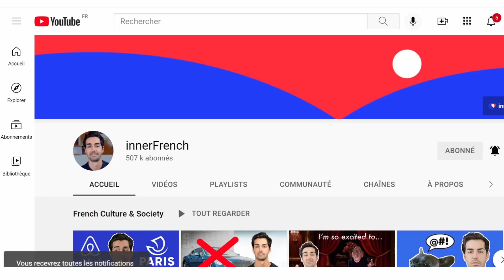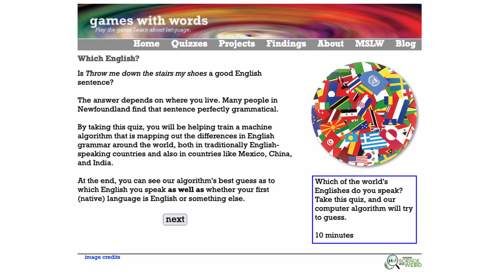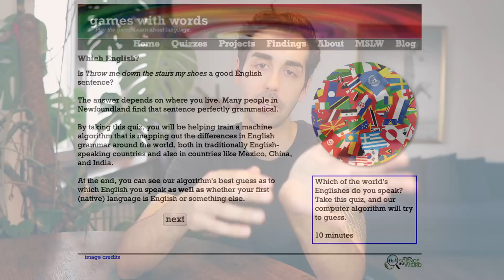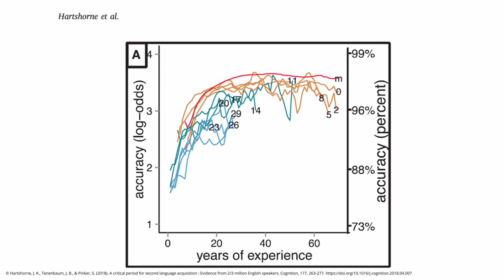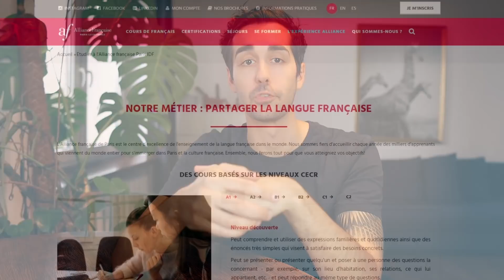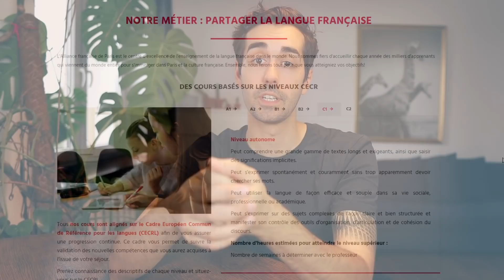30 ans pour maîtriser le français ?!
L'étude mentionnée dans la vidéo